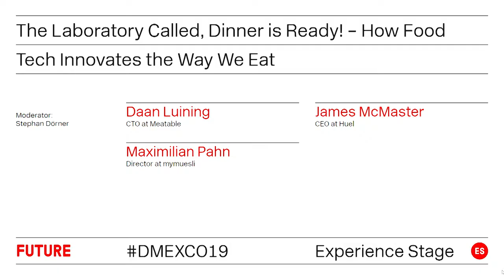The Laboratory Called, Dinner is Ready! – How Food-Tech Innovates the Way We Eat | 2019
Daan Luining (CTO Meatable), James McMaster (CEO Huel), Maximilian Pahn (Director mymuesli), Stephan Dörner (Moderator)

The way we eat is under a constant change. Food trends like veganism, dairy-free and power food become more common and establish themselves as permanent alternatives for our meal plans. New startups and companies offer products, which fundamentally change our attitude towards food. Do we need a new way of eating? How do we benefit from trends like new and personalized nutrition?

Experience Stage, 12. September 2019, 13:35 - 14:05
Track: Future